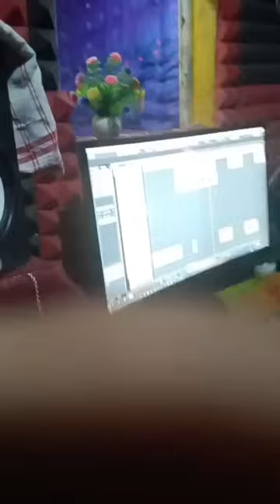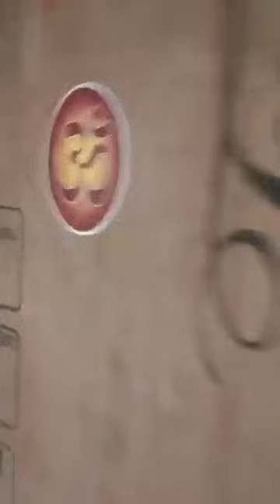Harshita Pandey tusu song live recording video